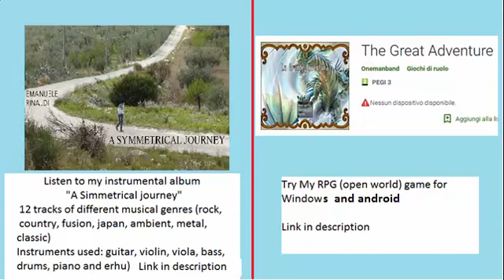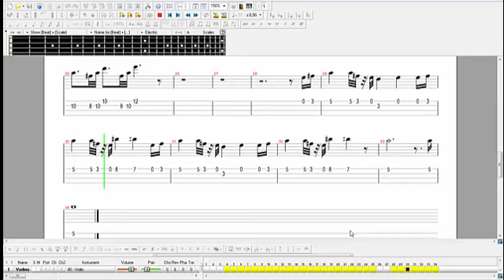Naruto Shippuden bass tab \ tutorial - My Name